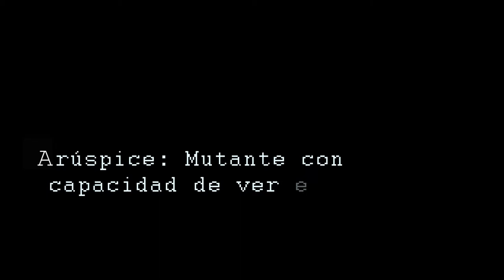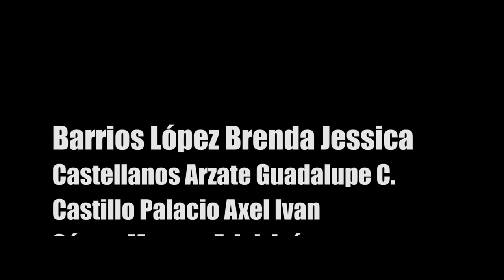Arúspices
Jon Patrick  es un detective privado  que vive  al día. No contando con mucho dinero en el bolsillo, se pasa la vida resolviendo casos menores que involucran el pago de deudas, intimidación a ex novios etc. Un día  a su oficina llega una cara familiar, su ex novia: Olivia Gee, quien le pide ayuda  para encontrar a Locke Harley su esposo quien es, ni mas ni menos, que el dueño de  "Los Hijos de la Virtud" uno  de los mas importantes   negocios de arúspices , agentes que  son contratados  para ver el futuro de cualquier cosa o persona, y también para proteger de dicho acto.
Debido  a la rareza del caso (como es posible que Locke haya  desaparecido si tiene a su disposición tantos videntes) y  a malas experiencias del pasado con los arúspices, Jon al principio duda en ayudarla pero  al final termina accediendo.
Durante su investigación Jon conoce a Dali Tago,   hija de Locke Harley de una de las tantas    mujeres con las que ha estado, mujer que  resulta ser una visionaria mas, la cual no utiliza dicho  poder debido a que siempre que ve el futuro de alguien o algo, esta siempre resulta destruida.
Con la ayuda de Dali, Jon se sumerge en el  caso, develando  toda una red de mentiras y conspiraciones  elaboradas por un ser  que parece conocer todas las variables posibles, por lo que  Jon tiene que tener  la habilidad de   reconocer cuando es la realidad o una   orquestada ilusión.